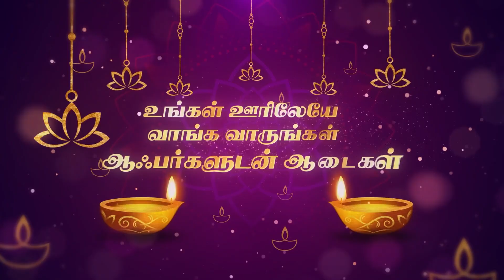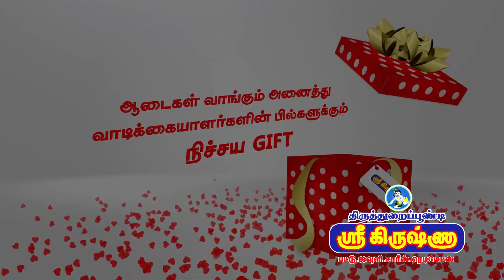சிலம்பம் சார்ந்த உபகரணங்களை வைத்து நாகையில் வீரத்தமிழன் சிலம்பம் கலைக்கூடம் மாணவர்கள் ஆயுத பூஜை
சிலம்பம், போர்வாள் உள்ளிட்ட சிலம்பம் சார்ந்த உபகரணங்களை வைத்து நாகையில் வீரத்தமிழன் சிலம்பம் கலைக்கூடம் மாணவர்கள் ஆயுத பூஜைகொண்டாட்டம்.